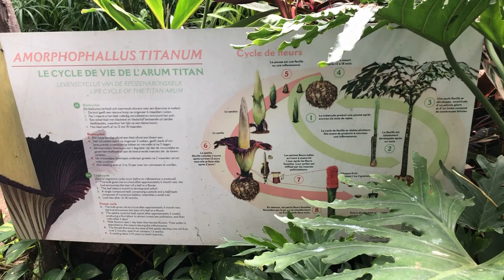Een zeldzame en spectaculaire bloem in bloei in Pairi Daiza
De reuzenaronskelk (Amorphophallus titanum) staat sinds maandagnamiddag 31/08/2020 in bloei. Een uitzonderlijk fenomeen dat slechts enkele dagen duurt.